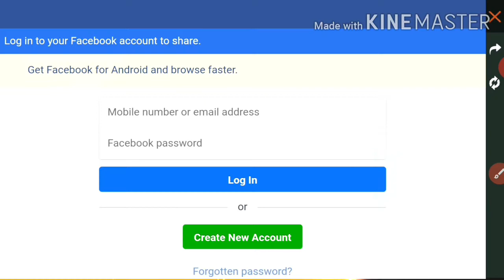How To Get Jay Charatcer in Free fire. Free Fire New Character. Alok Giveaway.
Watch me play Garena Free Fire:

YouTube Patner:-;- Rajan Rana - director.

guys i am new player in free fire because i play pub g before so i know how to play pub g but i don't know to play free fire so it mean i am noob but only noob not bot. ;;;;;;;;;;;;;;;;;;;;;;;;;;;;;;;;;;;;;;;;;;;;;;;;;;;;;;;;;;;;;;;;;;;;;;;;;;;;;;;;;;;;;;;;;;;;;;;;;;;;;;;;;;;
this is the place where we do full comedy to make you enjoy.

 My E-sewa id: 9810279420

►Respect Moderators.

💻  ★specs below ★ 💻
1. boya mic.
2. audio splitter.
3. Akg earphone.
4. I phone 6s plus
5. PC for chat maintain